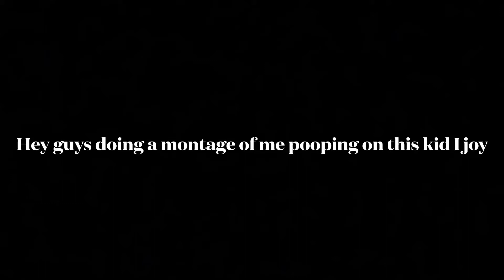( Mood ) Pooping on trash talker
Doozeryt you suck lol